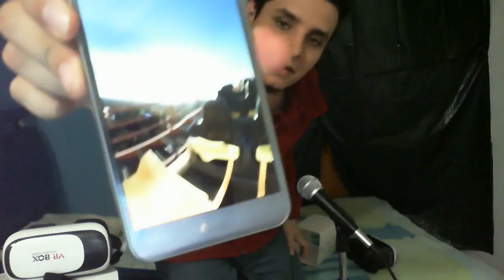Gafas VR (para videos 360)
GAFAS VR BOX
Diferencia entre gafas VR BOX 3D Y 4D (360)
Como utilizar las Gafas VR 360 - VR BOX Video 360-